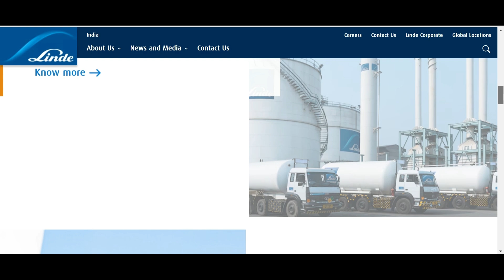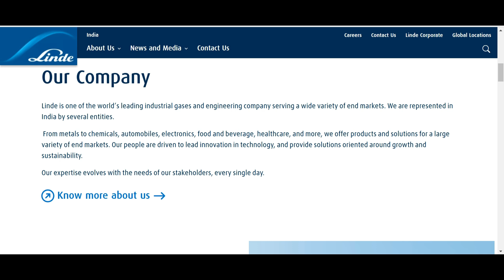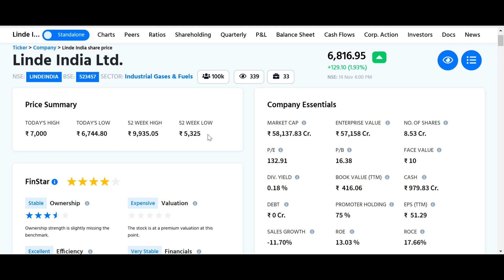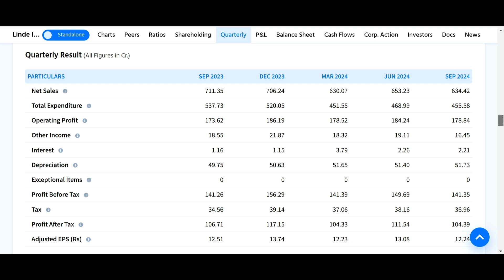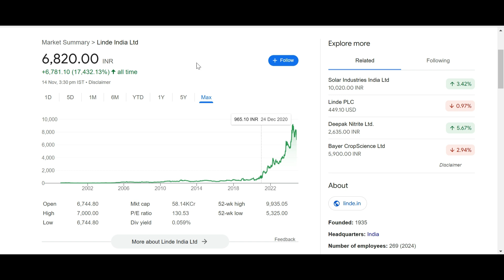Linde india share analysis / Linde india latest news / Multibagger stock/linde india share news